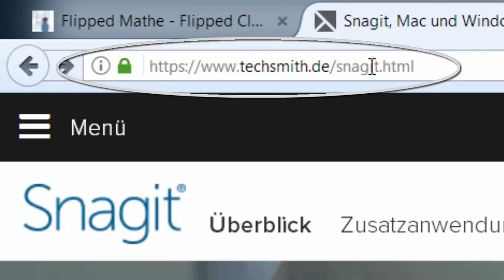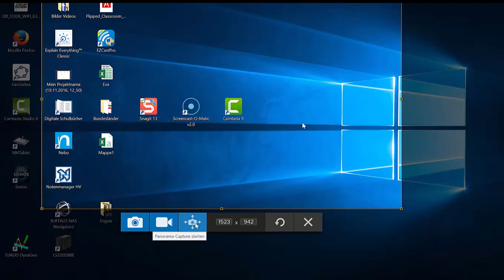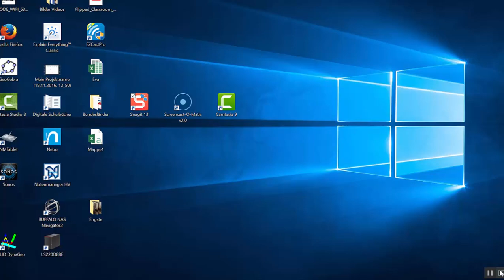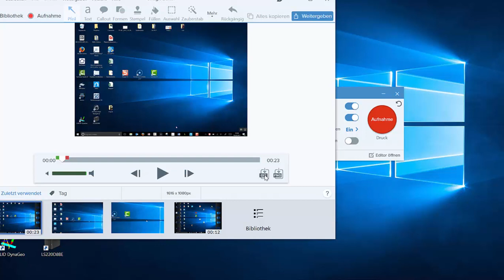Snagit 13 - Hands On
Screencastprogramme gibt es viele. In diesem Video stelle ich Ihnen Snagit vor. Damit kann man leicht Screencastvideos, Screenshots oder gifs erstellen. Vor allem gibt es davon eine vollwertige 15 Tages-Test-Version zum Ausprobieren.